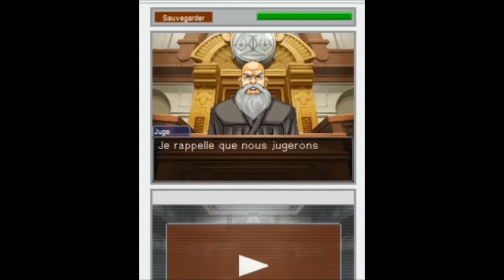Replay Live Ace Attorney Online - Phileas Tempo Ep.1-2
Replay d'un live du procès de Lex! nommé Phileas Tempo Ace Attorney.
Mes commentaires lives sont aussi présents, alors ne vous étonnez pas de m'entendre ^.^